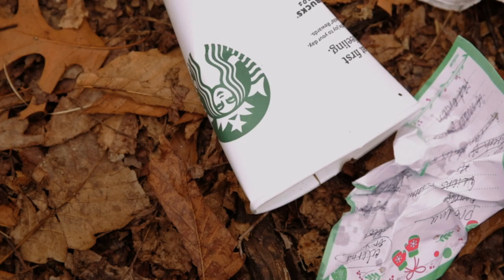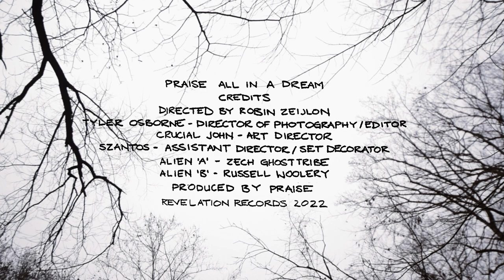PRAISE - All In A Dream [OFFICIAL VIDEO]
Directed by Robin Zeijlon
Tyler Osborne - Director of Photography / Editor
Crucial John - Art Director
Szantos - Assistant Director / Set Decorator
Alien 'A' - Zech Ghosttribe
Alien 'B' - Russell Woolery
Produced by Praise
Revelation Records 2022

Praise is made up of members Andy Norton, Anthony Dye, Austin Stemper, Chris Bavaria and Daniel Fang. "All In A Dream" is the title track from their Revelation Records debut.

ABOUT REVELATION RECORDS
Established in 1987, Revelation Records began by releasing hardcore records from NY based bands like Warzone, Sick Of It All, Gorilla Biscuits, Bold, Youth Of Today, along with No For An Answer, Chain Of Strength, and other bands from the scene at the time. We moved to Huntington Beach, CA in the early 1990s and continue to release hardcore and other great music with roots in hardcore/punk.